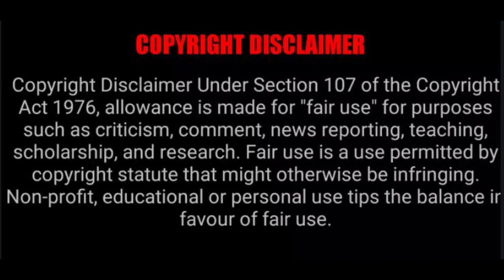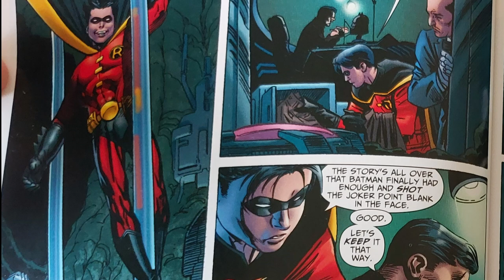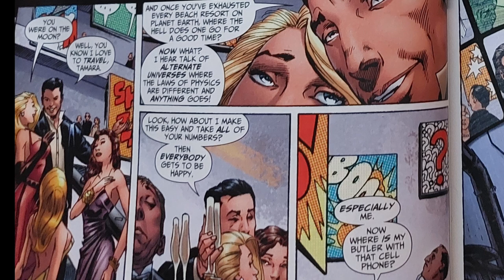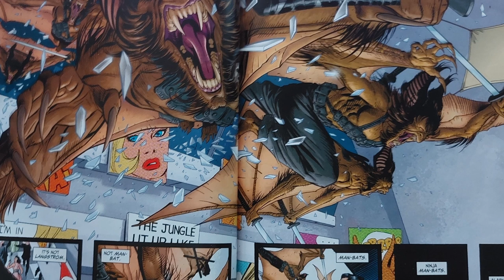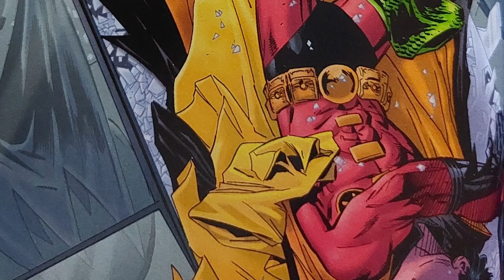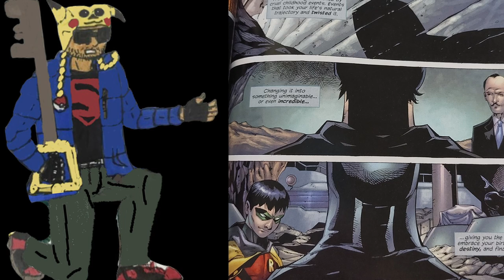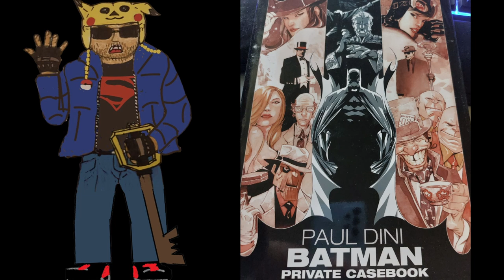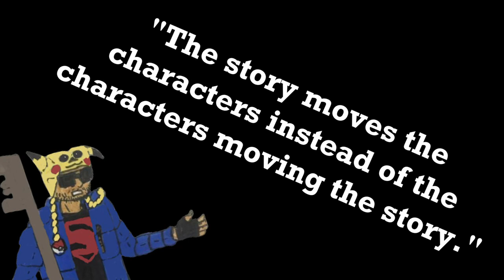Batman and Son/Son of Batman - Comic about the Father and Movie about the Son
This comic to adaptation is something that was clearly done with a checklist of cliches and tropes took the original story and turned it into a corporate product needed to do one thing no matter the collateral damage. That included omitting Jason Todd and Tim Drake along with replacing Deathstroke with someone else pretending to be him and by having Batman being okay with him being take advantage of.